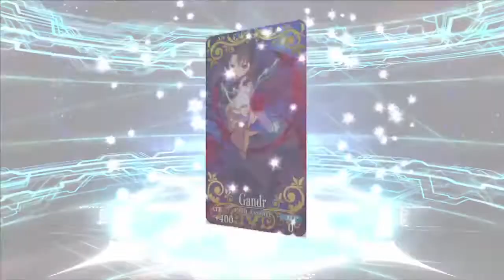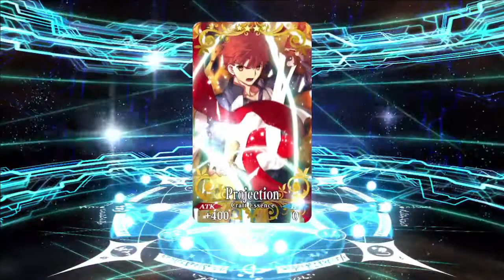My friends pulled on Genshin in a dare, so I pulled in FGO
Note: My own audio was low because of a microphone issue. Whoops!

Basically, I have a bet with a friend to never play Genshin, but I like Ayaka a lot. So for every roll my friends did on Genshin, I had to do a multi on FGO.

They both got a 5 star after 2 rolls each, so I had to do 4 multis. Only 1 of them actually got Ayaka though.